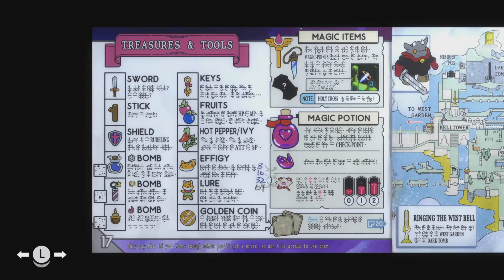Tunic [#2]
Continuing the Adventure!